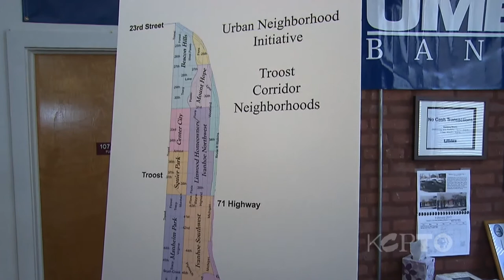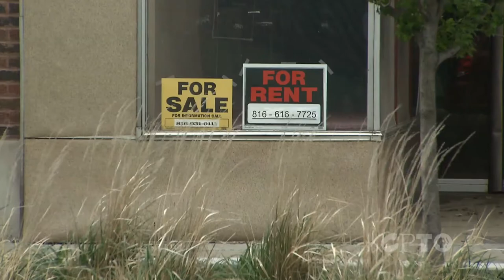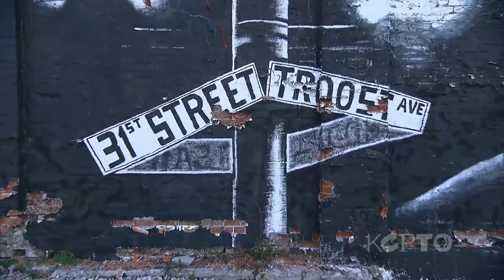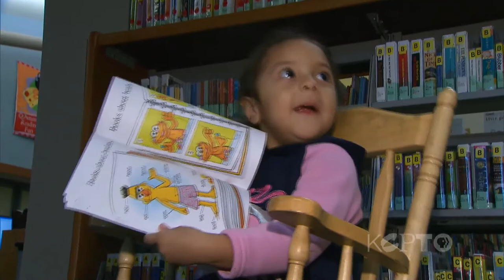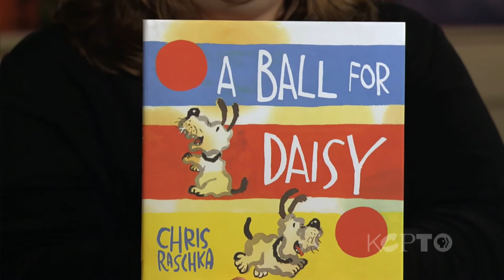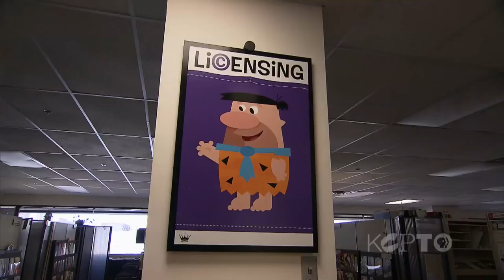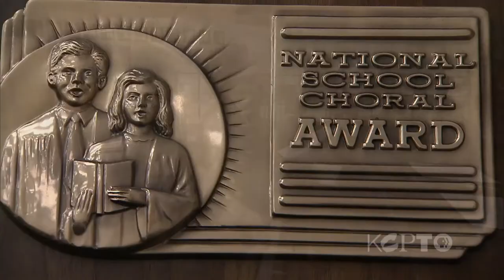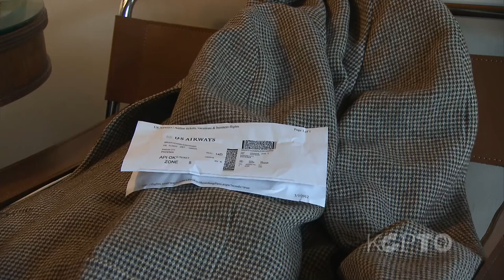The Local Show: March 29, 2012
This week, we share some highlights from the debut of the Casavant organ at The Kauffman Center for the Performing Arts with a performance by James David Christie. Nick Haines sits down with Dianne Cleaver and Jim Heeter to discuss their plan of attack for the Troost corridor revitalization initiative which is one facet of the Greater Kansas City Chamber of Commerce's Big 5 Ideas. Randy Mason welcomes April Roy to The Local Show to discuss her role in deciding the winner of the prestigious Caldecott Medal which goes to the artist of the most distinguished American picture book for children. Finally, as part of our PerformArts series, we profile the Kansas City Chorale.